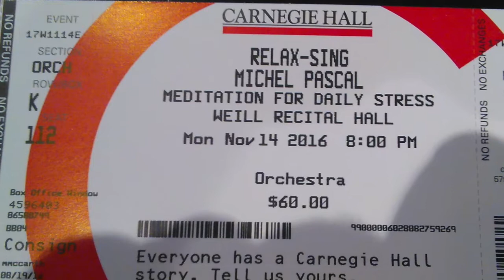Healing Concert by Michel Pascal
After his show at the Carnegie Hall in 2016, Michel Pascal will perform a new concept of show, a Healing Concert,
with Hypnotic video, virtual mandala.
Myron McKinley Is the music director (Earth Wind and Fire). Michel will perform again at Carnegie Hall in 2018, and in Los Angeles, New York, USA, Asia...

Healing Concert,
with the Medicine voice Michel Pascal
Infos on michelpascal.TV